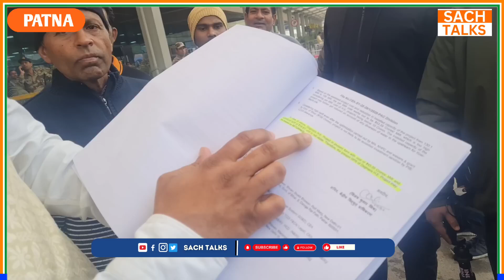बिहार को बाढ़ से बचाने के लिए मनीष कश्यप की बिहार के नेताओं को चेतावनी | Manish Kasyap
बिहार को बाढ़ से बचाने के लिए मनीष कश्यप ने बिहार के नेताओं को दी चेतावनी ।।